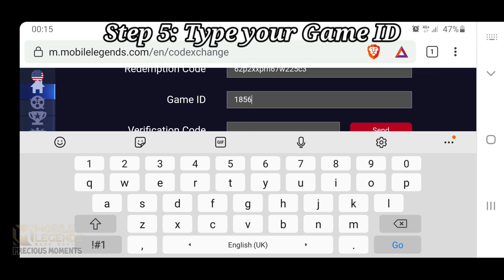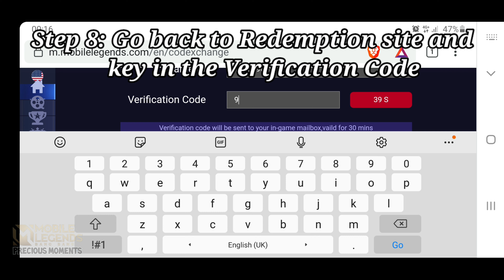How to redeem Mobile Legends Gift Code/Redemption Code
This video will show you the step-by-step guide on how to redeem the Gift code / Redemption code for MLBB Diamonds

How to do recharges with redemption codes?
Very easy and immediate!

2. Enter the *redemption code* in the first field.
3. Write your USER ID in the second field and click the "SEND" button.
4. After that, a VERIFICATION CODE will be sent to your mailbox IN THE GAME write this verification code in the 3rd field and click the "REDEEM" button.